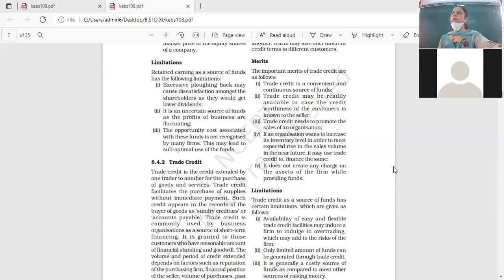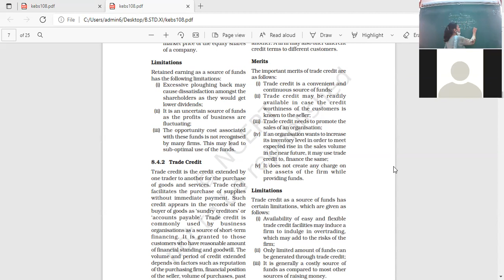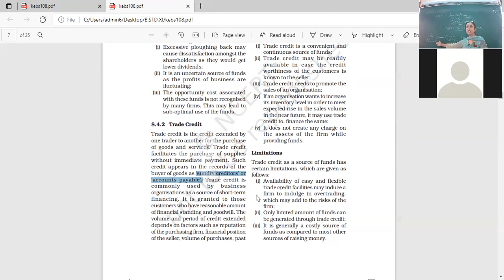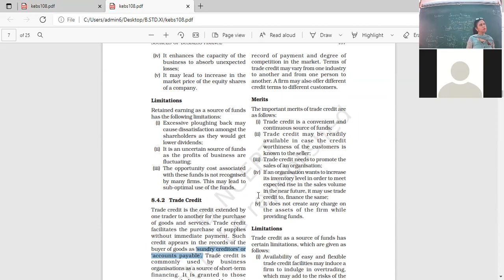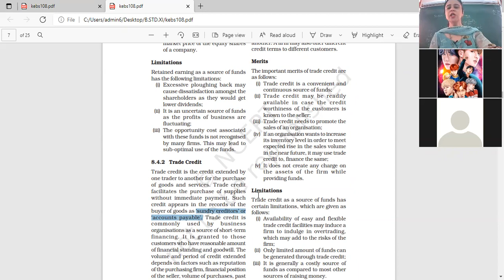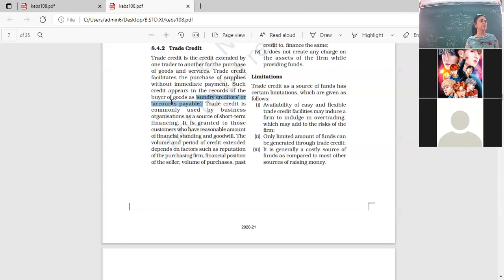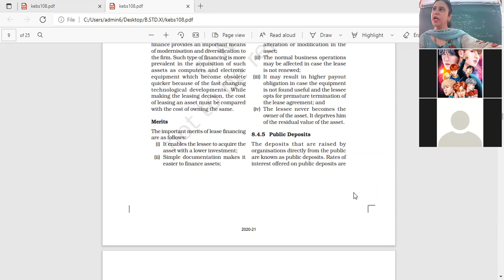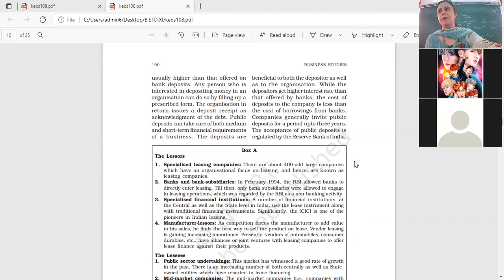08.10.21 XI C B.STD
SOURCES OF FINANCE